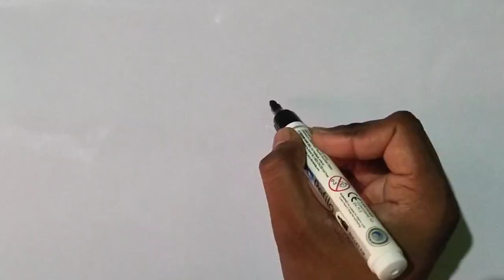How to draw easy beautiful zinnia flower